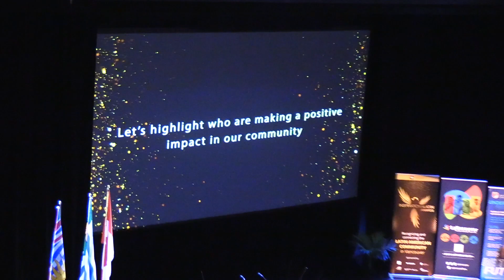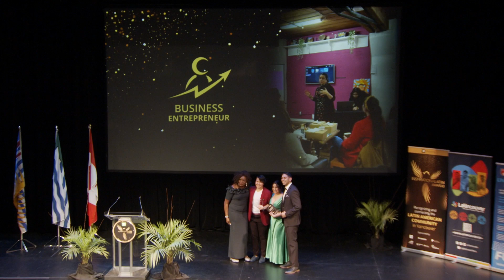Come with us to meet the winners of the Latin Awards 2023!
The sixth annual Latin Awards Ceremony hosted by Latincouver is a special gala and networking event recognizing inspiring members of the Latin American community for their outstanding achievements and for those who have shown tremendous support for a company or an organization that contributes to Latin America as well as BC’s economic and cultural development.

CREDITS:

Images: Tommy Gillis | Underdog Productions Vancouver
Video Editing: Bruna Weber

1. Catch Me If I Fall - NEFFEX
2. Classic Mariachi - Jimena Contreras
3. Gunpowder Tea - Mini Vandals